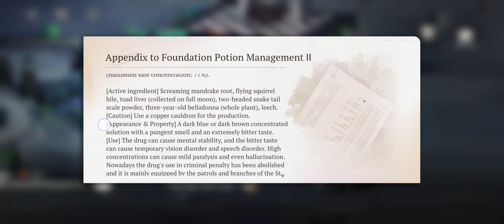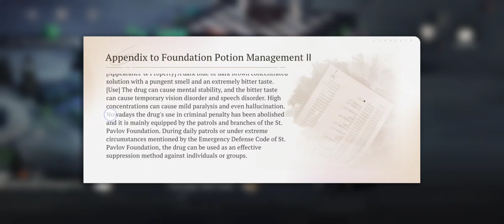[Reverse: 1999] The Show - Story: Chp 3 Stage 9 to 11